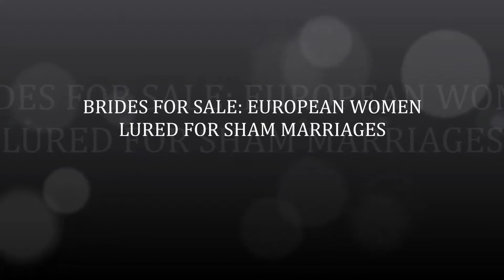BRIDES FOR SALE: EUROPEAN WOMEN LURED FOR SHAM MARRIAGES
LONDON  — Klara Balogova was 18, penniless and heavily pregnant when she rode thousands of miles from Slovakia to England to marry a man she had never met.

She knew he did not want her, or her child. He wanted her European identity card. The marriage was arranged so the 23-year-old Pakistani groom could gain the right to live and work in Europe.

Balogova was promised a clean place to stay in Britain and maybe even some money. But she says within days of arrival, she was moved from Manchester to Glasgow in Scotland, where she was kept in an apartment with her future husband. When he wasn't around, his younger brother would stand over her, and her identity documents were taken away.

"He didn't let me out at any time. He told me it was not possible to go out there," said Balogova, a shy, petite Gypsy woman who spoke reluctantly, never making any eye contact when she was interviewed. "Once a week we went out together. I was never allowed to go alone."
Each year, dozens of women like Balogova from the poorer corners of eastern Europe are lured to the West for sham marriages.

The men, who authorities say are often Asian or African, pay large sums because they want to live, work or claim benefits more easily in their chosen country and move freely within Europe. The brokers, often organized criminal gangs, take most or all of the profits. And the women sometimes end up trapped in a foreign country with nothing.